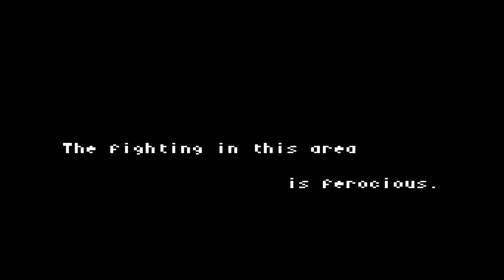U.N. Squadron (Amstrad CPC) – Écran-titre – 1080p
U.N. Squadron
Développeur : Tiertex
Éditeur : U.S. Gold
Année de sortie : 1990
Plateforme : Amstrad CPC
Support : Disquette
Langue : Anglais

Découvrez mon premier roman, Les Tisseurs de Trames (Heroic Fantasy) sur Amazon.fr :

Le deuxième, La dernière étoile (SF) :

Le troisième, Ce que rêvent les chiens (SF) :

Et le dernier, L'Orchandeur (fantastique) :